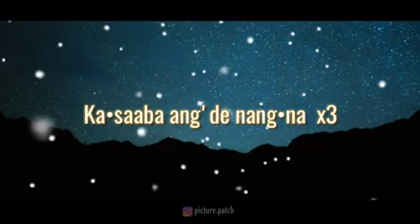Kasa,aba angde nangna new Garo song status video 🥰❣️